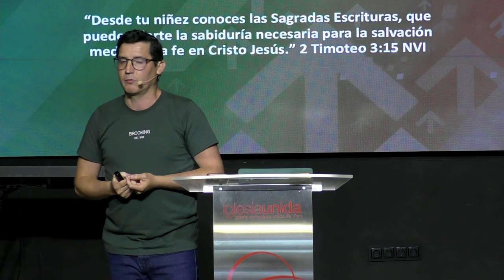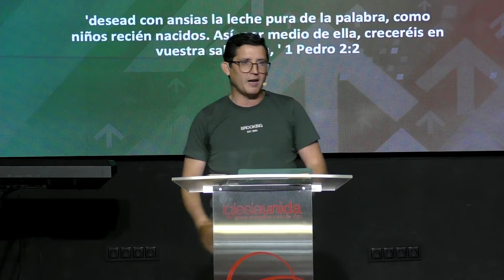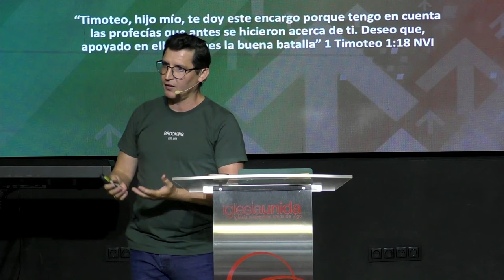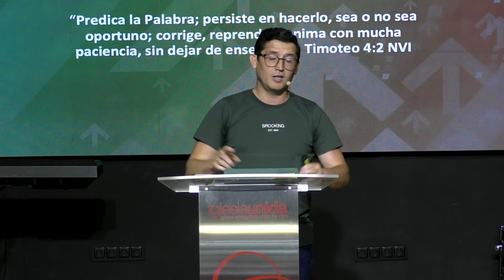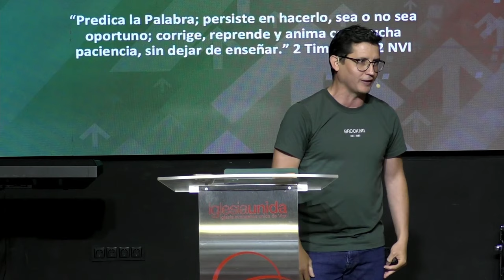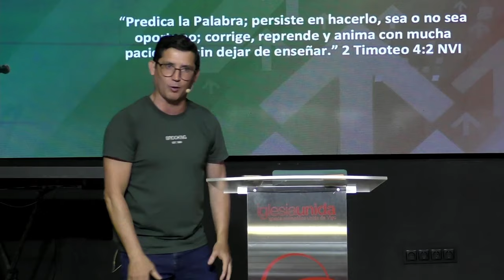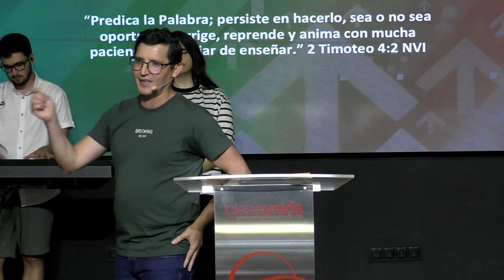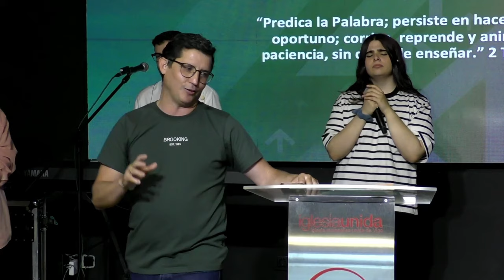La madurez es la meta: Maduros en la Palabra - David Conde